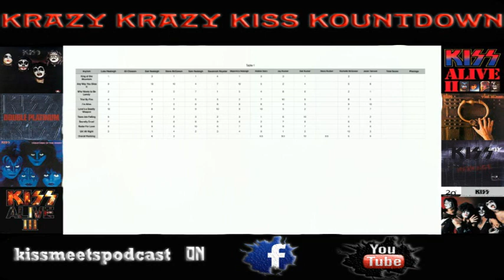KMP 4K EP XXI - ASYLUM